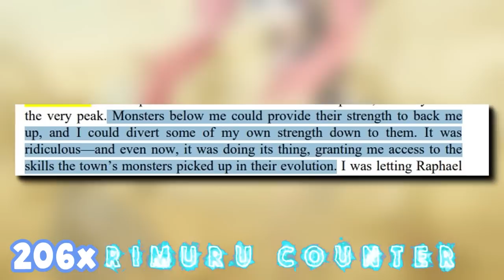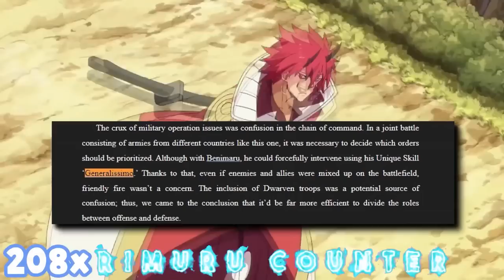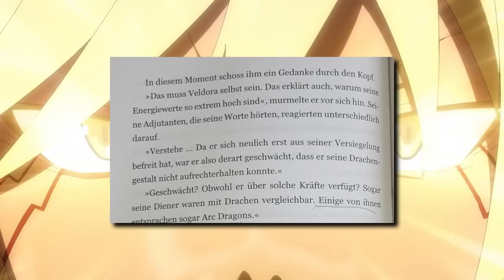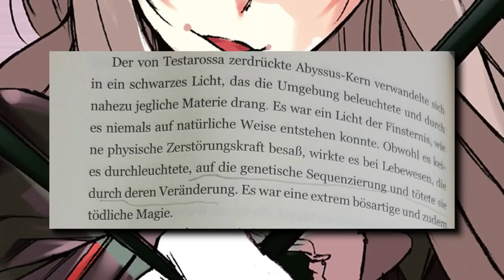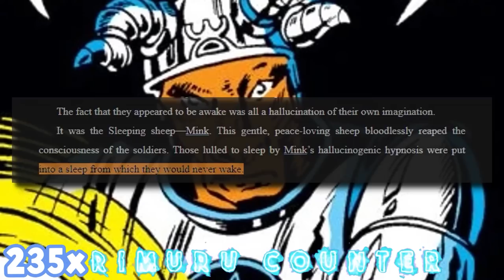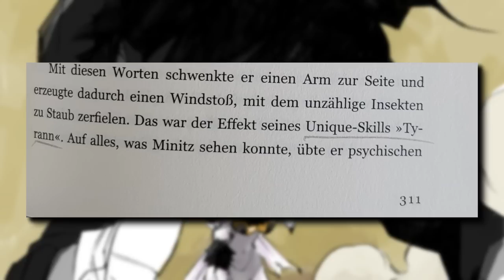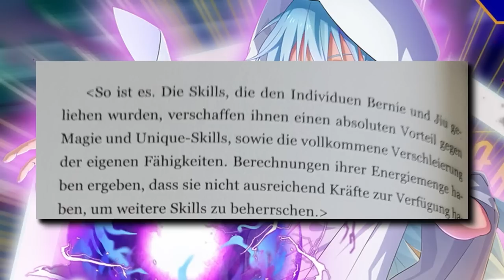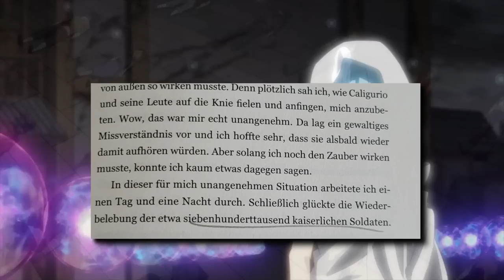Alle FÄHIGKEITEN von RIMURU TEMPEST Erklärt | Teil 9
📢Gönn dir jetzt ein Funko Pop!
Rimuru Tempest ist einer der stärksten Isekai Hauptcharaktere überhaupt!
Er hat wirklich SEHR viele Fähigkeiten, aber wie viele hat er wircklich ?

Checkt die Story von meinem Bruder "COSMOS WILL" ab
(Dark Isekai/ Schnelles Pacing / viele Action Szenen)

     Arbeitszeit: 2 Wochen
     Skript: 40.682 Zeichen (17 Seiten)